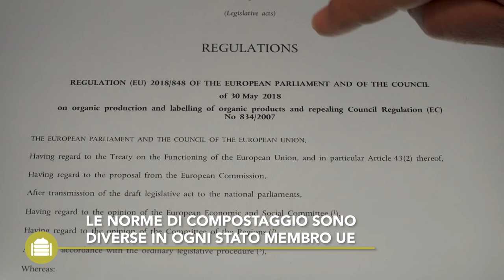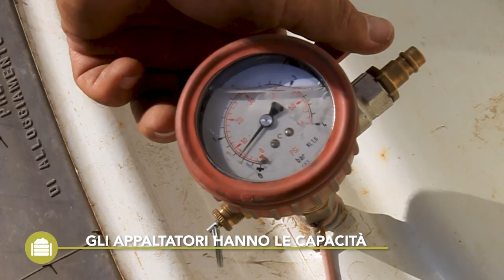Termofili Compost - Informazioni pratiche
Questo video Best4Soil fornisce un'introduzione alla produzione di compost termofili e alla sua applicazione. Alla fine del video, troverete ulteriori informazioni su questi argomenti.